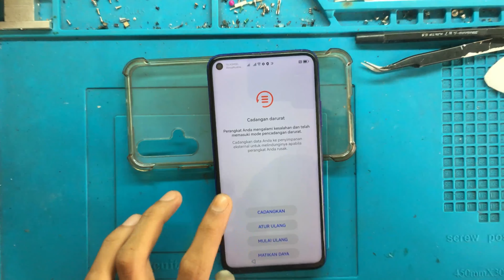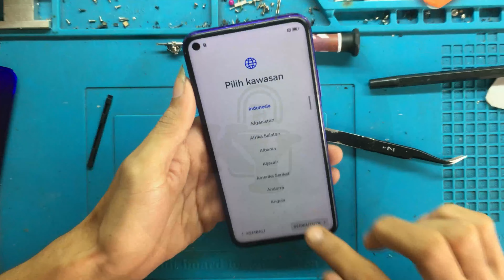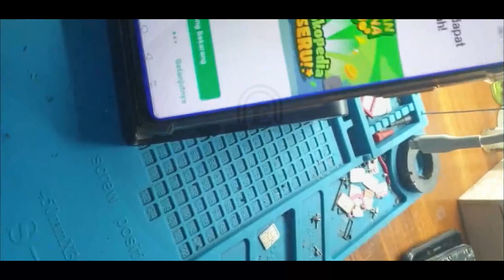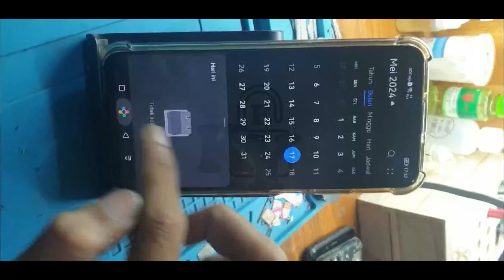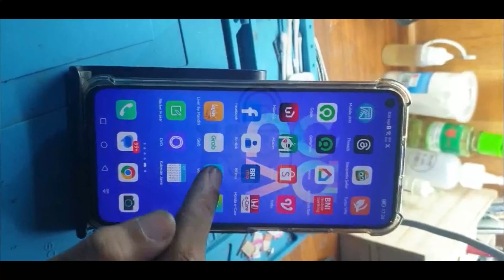hp huawei notif cadangan darurat, direstart masih sama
huawei candangan darurat
huawei hank cadangan darurat
cara mengatasi huawei cadangan darurat